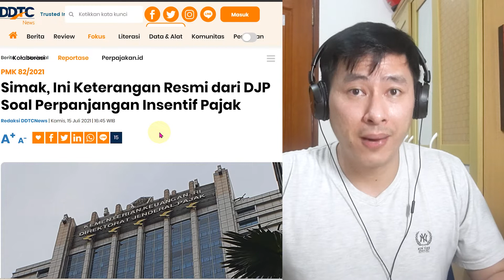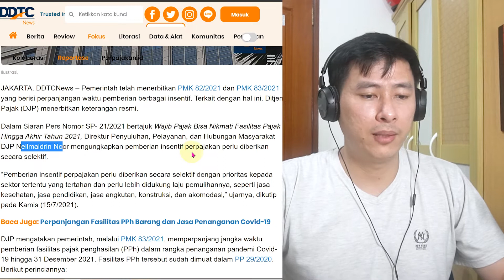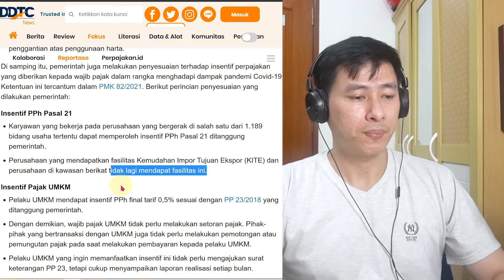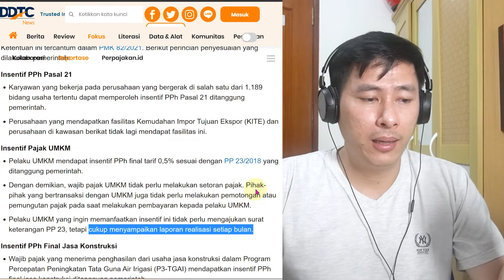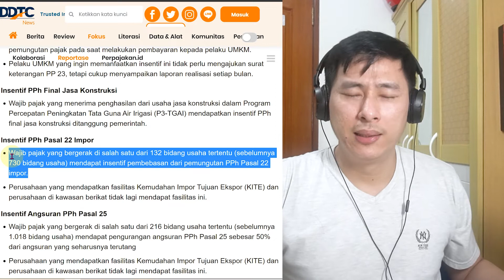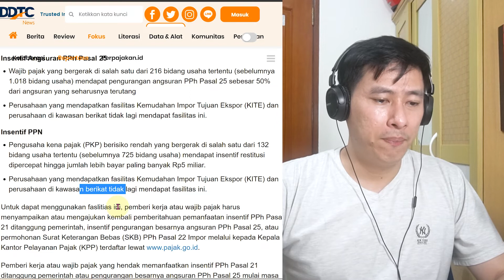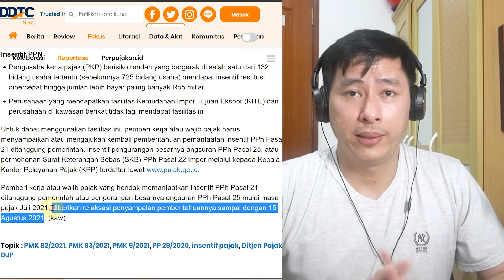DETAIL PMK 82 TH 2021 | PERPANJANGAN DTP INSENTIF COVID JULI - DESEMBER 2021 | PAJAK SMART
Ternyata ada beberapa hal yang berubah dalam pelaksanaan DTP Insentif covid19 ya Guys...nonton video ini untuk tahu lebih lengkapnya, jangan sampai salah menerapkan PMK 82 th 2021 ini ya temen2.